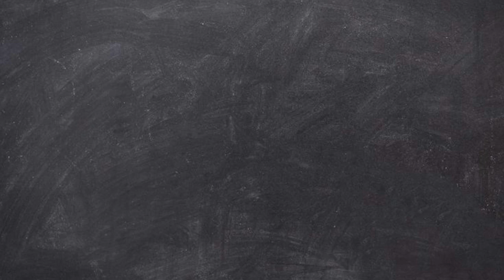Episode #326: Goose Island Bourbon County Rare (2015) Review!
BREWER'S NOTES
Back in 1979 the folks at Heaven Hill Distilleries filled a handful of new freshly charred American white oak barrels with some of their finest whiskey. It is rare for Bourbon to age in barrels for more than twenty-three years. But these barrels patiently sat for over thirty years. The extra years developed a distinct and complex character that makes them truly one-of-a kind. We filled those barrels with Bourbon County Brand Stout, and then stored them away in our Chicago Barrel House to age for two more years. With these rare barrels from our friends at Heaven Hill we believe this is one of the finest beers we have ever produced. This is Goose Island Rare Bourbon County Brand Stout for 2015.
RECIPE INFORMATION
Style: Imperial Stout Aged in Bourbon Barrels
Alcohol by Volume: 14.5%
International Bitterness Units: 60
Color: Midnight
Hops: Willamette
Malts: 2-Row, Munich, Chocolate, Caramel, Roast Barley, Debittered Black